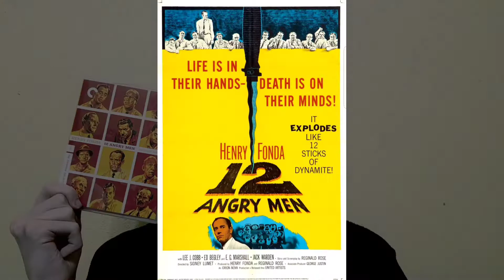12 ANGRY MEN [TMN Reviews]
NOTE: This video is a review and any references to the film- by use of audio or video clips- are strictly for educational purposes only and not intended to infringe upon the rights of their respective companies. Please enjoy!

TMN Reviews: 12 Angry Men
"A jury holdout attempts to prevent a miscarriage of justice by forcing his colleagues to reconsider the evidence."

🎵MUSIC🎵
• "Soaring" (Intro A- 5 seconds)- Jay Man. FREE INTRO MUSIC

Be sure to tune in for my next review; coming Tuesday, March 27th!